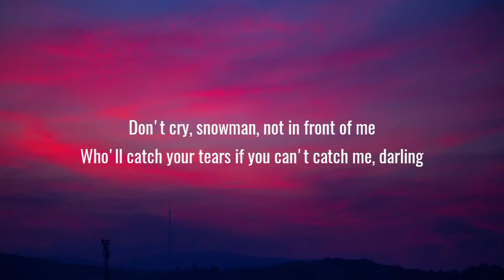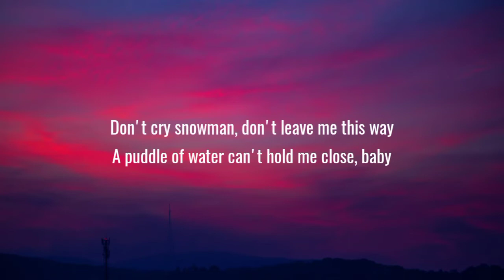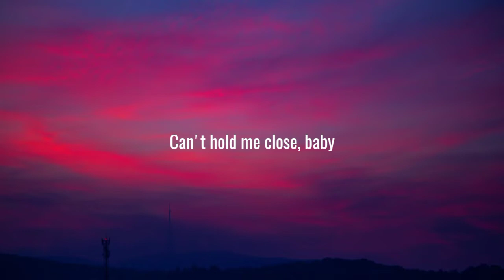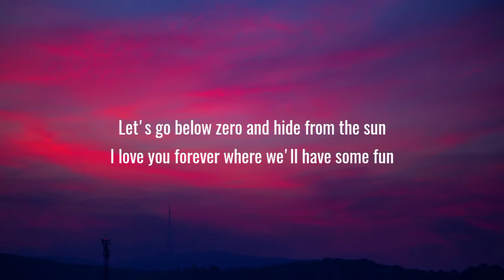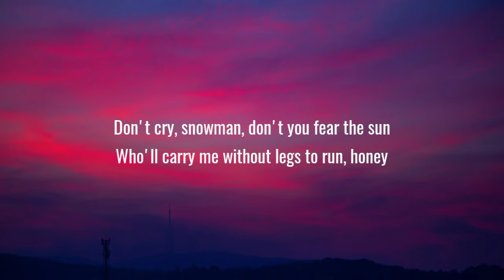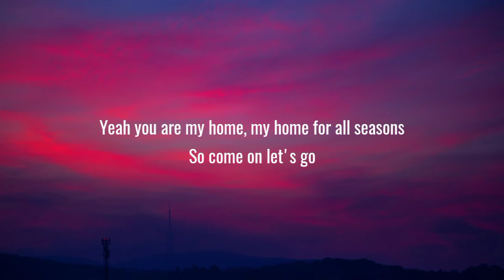Sia - Snowman (Lyrics)